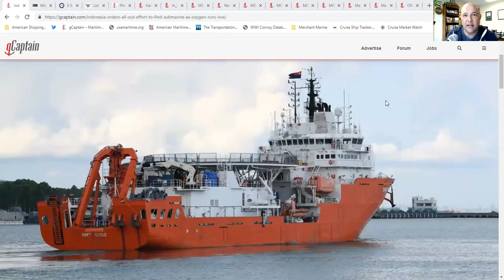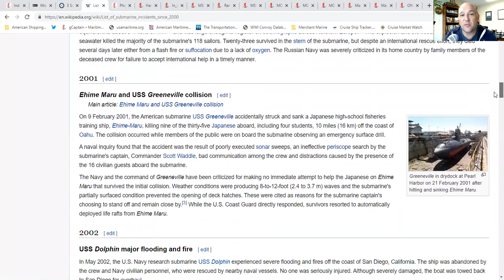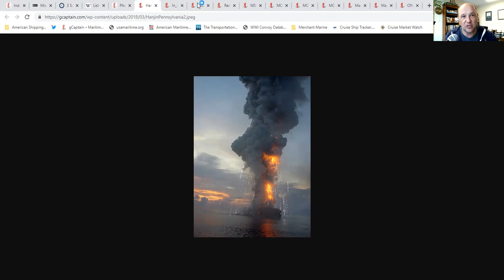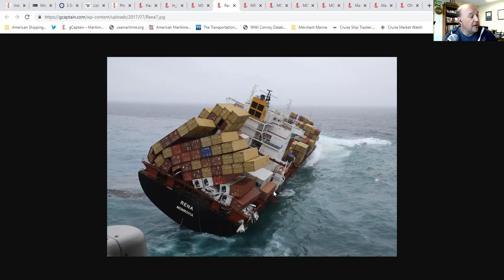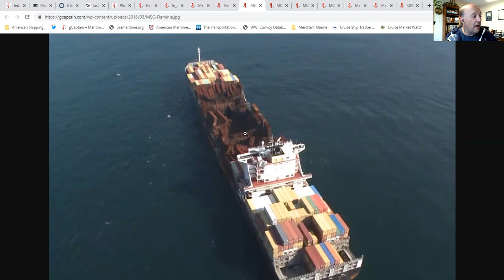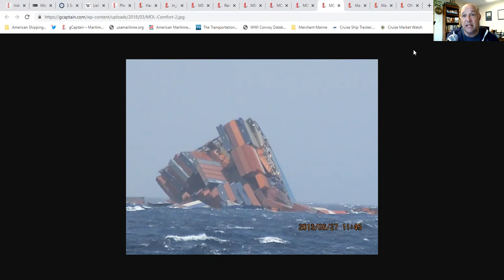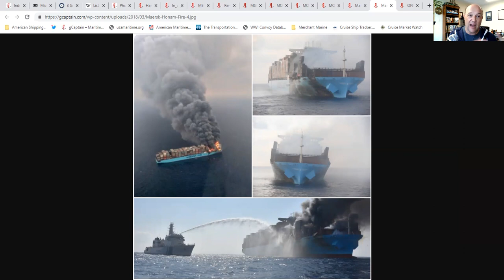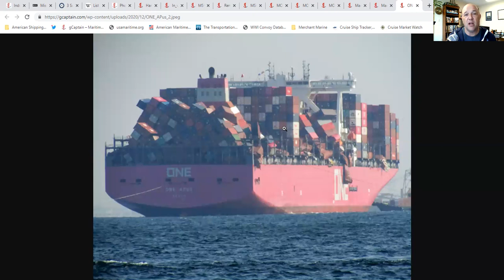Maritime Industry Today: MY BOX IS ON FIRE! and FALLEN OFF! and SINKING! - April 22, 2021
Associate Professor of History Sal Mercogliano of Campbell University former merchant mariner and professor of Maritime Industry Policy at the U.S. Merchant Marine Academy discusses the latest from the Suez and MV Ever Given.

In this episode, Sal discusses past container ship disasters, including fires, explosions and lost containers off Hanjin Pennsylvania, Hyundai Fortune, MSC Napoli, Rena, MSC Flaminia, MOL Comfort, Maersk Homan, and ONE Apus.  We also discuss the current search underway for the lost Indonesian submarine Nanggala.

ONE Apus Discharges Cargo in Long Beach After Last Year’s Epic Cargo Loss

Indonesia Orders All-Out Effort to Find Submarine as Oxygen Runs Low

Missing Indonesian submarine has 72 hours of oxygen left, navy says

3 Submarine Rescue Ships Hunting for Missing Indonesian Submarine